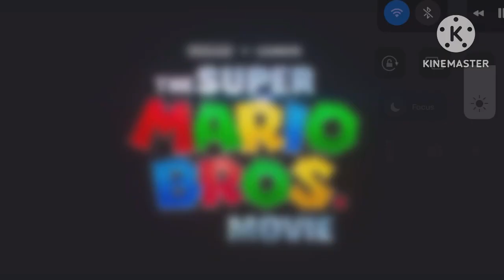The Super Mario Bros Movie Trailer but I changed the Voice Actors